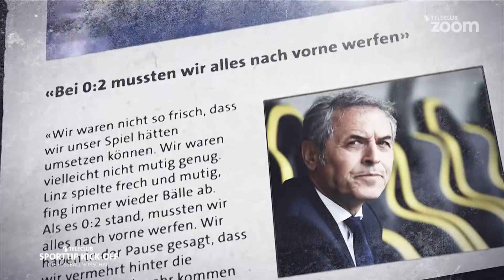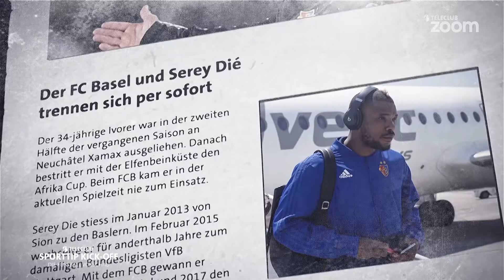Kick-Off – Die Fussball-Vorschau – RSL Runde 5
Ist die geplante Modusänderung für die Super League ein Fluch oder ein Segen? Wie geht YB mit der Doppelbelastung Champions League und RSL um? Wie verkraftet der FC St.Gallen die Umstellung in der Abwehr? Und schlägt der FC Basel auf dem Transfermarkt nochmals zu? Diese und weitere spannende Fragen diskutieren unsere Gäste Georges Bregy und Philippe Montandon im Kick-Off.